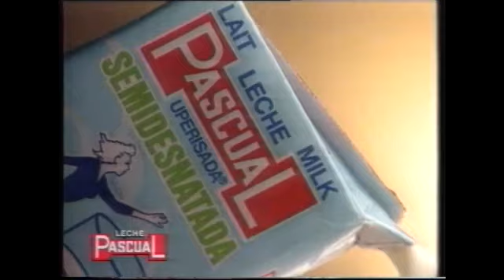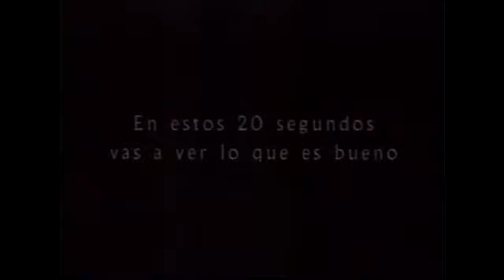TELEMADRID | Bloque de anuncios 16/01/1993 [2]